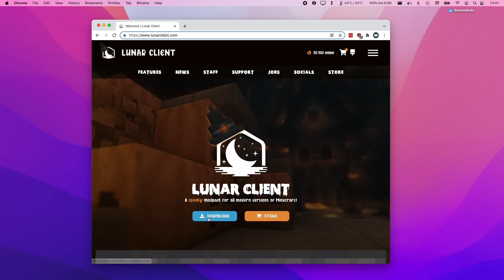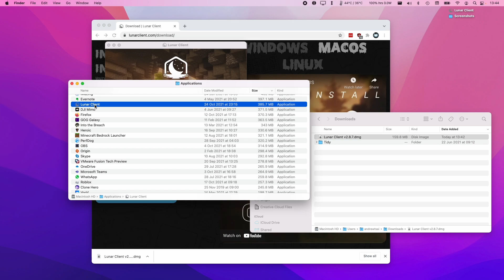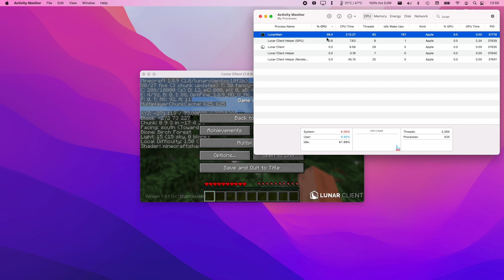How To Install Minecraft Native ARM Lunar Client M1 macOS MacBook